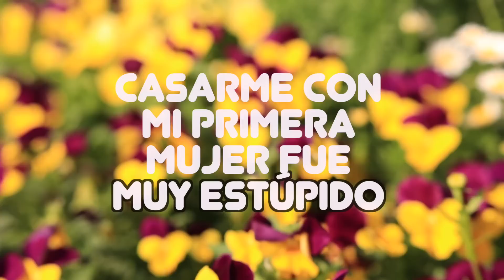TRÁMITES Y CONSEJOS PARA CASARSE EN JAPÓN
Consulta los detalles (papeles) con la embajada de tu país en Japón.